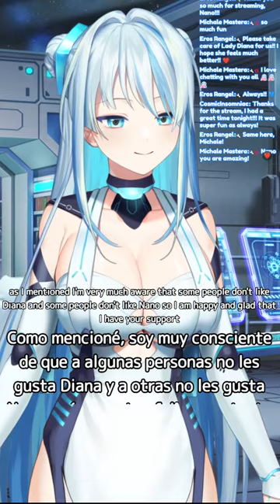binding of isaac, but robots, again!!